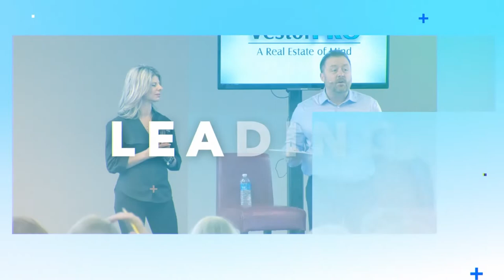There Is No Right Time To Buy Real Estate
Real estate investing always outpacing inflation. So try to find the best deals you can and keep buying real estate. Just because the rates are increasing does not mean you should stop buying.